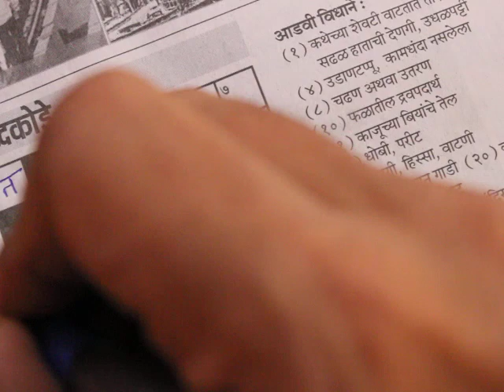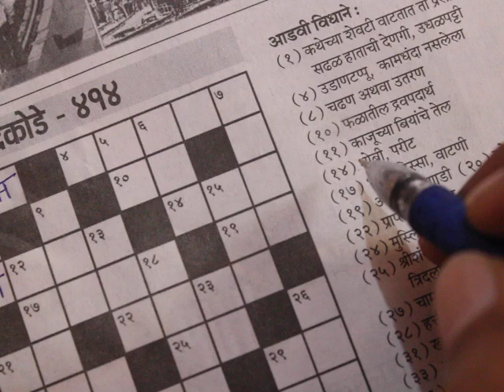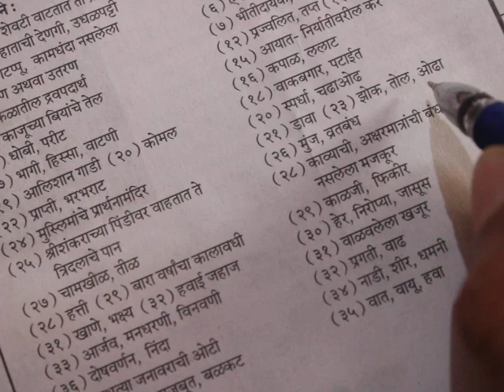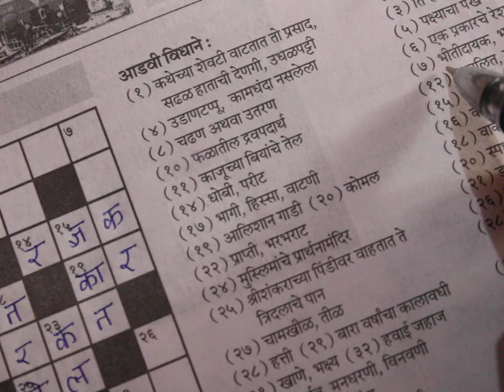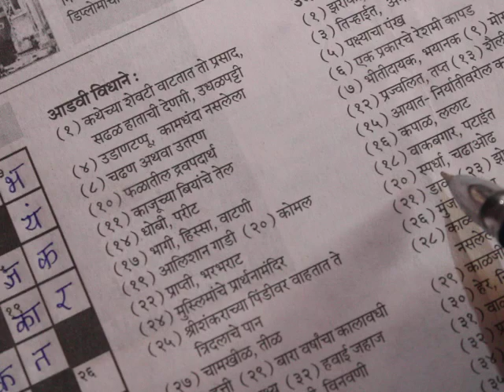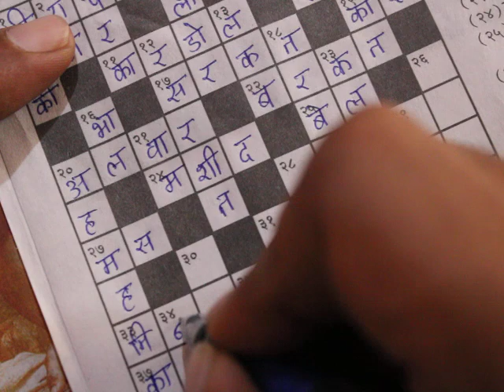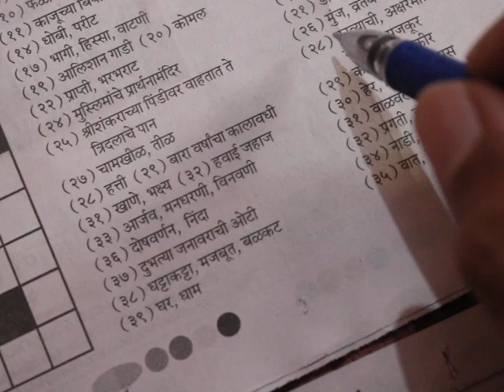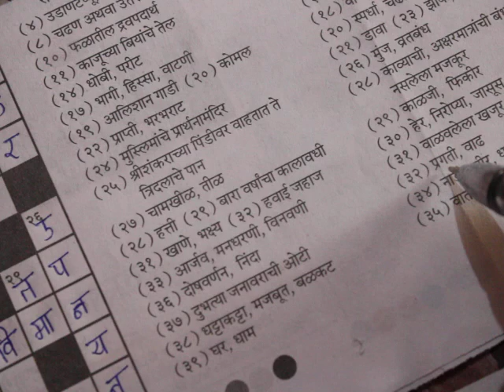मराठी शब्दकोडे | दैनिक लोकसत्ता | ०६-मे-२०२१, गुरुवार